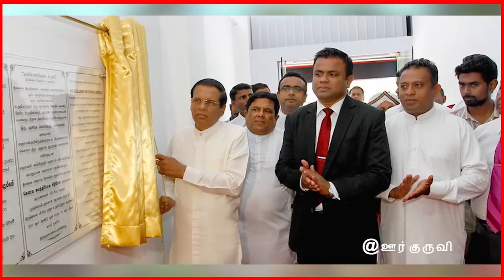இன்றய செய்திகளின் தொகுப்பு 02